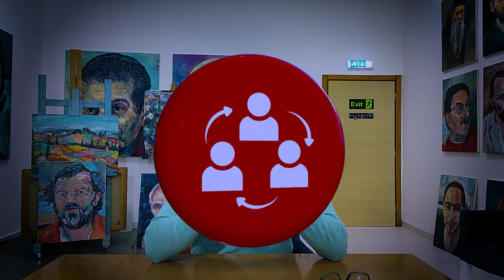KO JE UKRAO NASLIKANE KRAVE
Intro: Jasna Mandić
Gas pozajmila: Jasna Mandić
Kamera i montaža: Miroslav Stakić

Da bi ste dobijali obavještenja o budućim sadržajima, kliknite na zvonce. HVALA!

// NAPOMENA //
Prikazani sadržaj je vlasništvo Miroslava Stakića. Ovaj video, je na korist ljudima koji žele poraditi na sebi i usvojiti nova znanja. Sve teze izrečene u ovom videu su subjektivna percepcija i ne znači da je ispravno. Sud donosite sami.